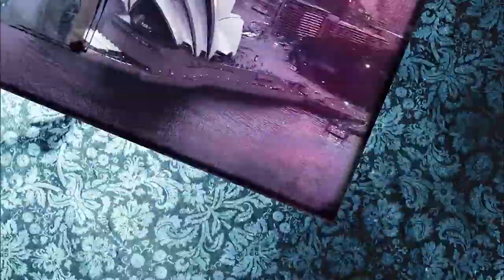A Good Life | Dance Academy Short Episode Season 02 Episode 10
Sammy returns home for his Grandpa Morrie's funeral and to ask his father to support his Academy tuition. While an act of sabotage severs frenemies Tara and Abigail and Kat auditions for the Moulin Rouge.